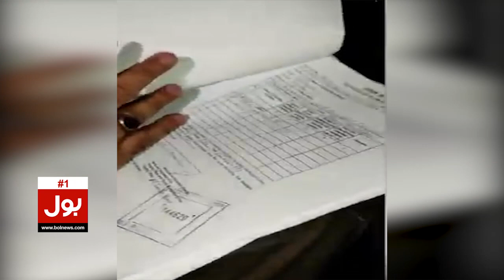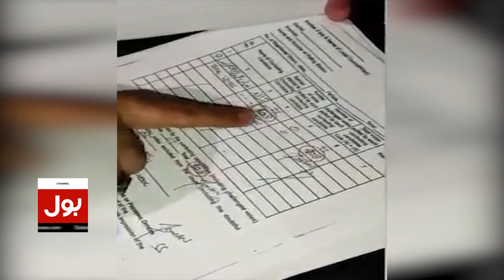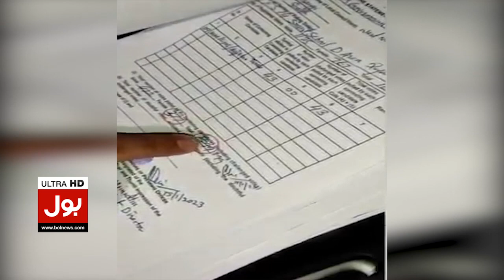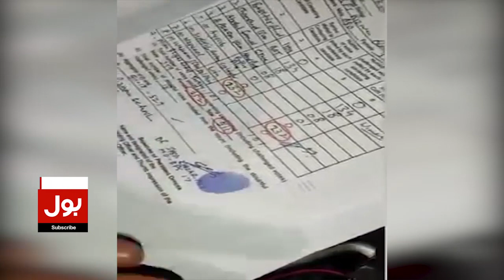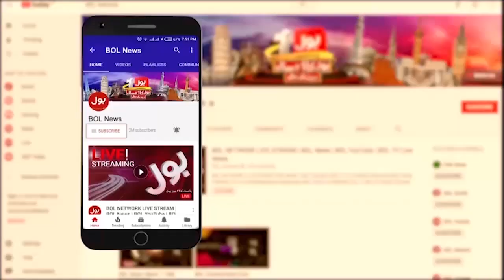Sindh Local Body Election Rigging Exposed | PTI VS PPP | Breaking News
Sindh Local Body Election | MQM Decision Court | Faheem Khan Rigging | Rigging Exposed | Election Commission | JI | PTI | MQM |
Karachi Election | Jamaat e Islami | Hafiz Naeem | Karachi Election News | Karachi Election Result |
Election rigging | Election 2023 | Khalid Maqbool Siddiqui | Talk Show Central | Ary News | Geo News |
Politics | Viral News | Weather Updates | Current Affairs | Political Show | Political Debate | Latest News |
Pakistan Breaking News | Breaking News Today | Pakistan News | Live News | News Updates | BOL News